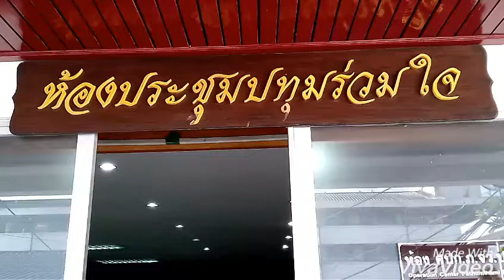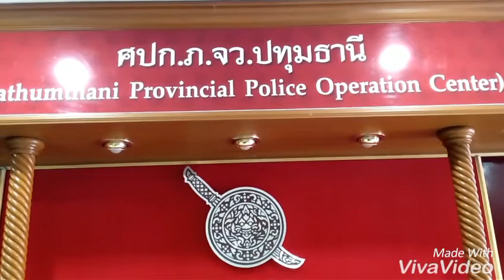ปทุมธานี รักษาการราชการแทนผู้บัญชาการตำรวจภูธรภาค 1 ได้มาตรวจเยี่ยม การติดตามผลการปฏิบัติงานตามนโยบา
ปทุมธานี รักษาการราชการแทนผู้บัญชาการตำรวจภูธรภาค 1 ได้มาตรวจเยี่ยม การติดตามผลการปฏิบัติงานตามนโยบายภาค 1  ณ  ตำรวจภูธรจังหวัดปทุมธานี วันที่ 16 ตุลาคม พ.ศ 2560 เมื่อเวลา 08.30 น.รักษาราชการแทนผู้บัญชาการตำรวจภูธรภาค 1 พร้อมคณะ ได้มาตรวจเยี่ยมติดตามผลการปฏิบัติราชการตามนโยบายตำรวจภูธรภาค 1 โดยมีพลตำรวจตรีสุรพงษ์ ถนอมจิตรรักษาราชการแทน ผู้บังคับการตำรวจภูธร ปทุมธานี รอง ผู้บังคับการตำรวจภูธรจังหวัดปทุมธานี ผู้กำกับการสถานีตำรวจภูธรทุกสถานี เจ้าหน้าที่ตำรวจตำรวจภูธรปทุมธานี ให้การต้อนรับก่อนวาระการประชุม นายพัฒนา กันอำพล ประธาน กต.ตร. สถานีตำรวจภูธรสามโคก และ กต.ตร.จังหวัดปทุมธานี ได้มอบพระพุทธรูป ให้กับพลตำรวจโท สุวัฒน์ แจ้งยอดสุข รักษาราชการแทนผู้บัญชาการตำรวจภูธรภาค 1 ที่ได้มาตรวจเยี่ยม เพื่อไว้เป็นที่ระลึก จากนั้นพลตำรวจโท สุวัฒน์ แจ้งยอดสุขได้มอบ เกียรติบัตรให้กับนายสุวิทย์ ไหมทอง เจ้าหน้าที่รักษาความปลอดภัย ธนาคารไทยพาณิชย์สาขาสามโคก ที่สามารถ สกัดคนร้ายที่จะเข้ามาชิงทรัพย์ในธนาคารฯ เหตุเกิดเมื่อวันที่ 12 ตุลาคมที่ผ่านมา เพื่อเป็นขวัญและกำลังใจ ให้ เจ้าหน้าที่รักษาความปลอดภัยจึงได้มอบเกียรติบัตร ให้กับ รปภ. ในครั้งนี้ จากนั้นได้เข้า ท่านได้กล่าวชื่นชม รปภ.และให้เป็น รปภ.ต้นแบบ และขอให้รักษาความดีตรงนี้ไว้ท่านได้กล่าวทิ้งท้ายไว้  และก่อนเข้าวาระการประชุม พลตำรวจตรีสุรพงษ์ ถนอมจิตร รักษาการแทน ผู้บังคับการตำรวจภูธรปทุมธานี ได้กล่าวต้อนรับ พลตำรวจโทสุวัฒน์ แจ้งยอดสุข พร้อมคณะ จากนั้นเข้าวาระการประชุมวาระที่ 1 ประธานแจ้งให้ที่ประชุมทราบ
 วาระระเบียบวาระที่ 2 บรรยายสรุปของ ตำรวจภูธรจังหวัดปทุมธานี 1. ข้อมูลสภาพทั่วไป 2. การปฏิบัติหน้าที่ตามลักษณะงานที่มอบหมาย 2.1 งานบริหาร( โดย พันตำรวจเอก ประวิทย์ ต้นสมบูรณ์ รองผู้บังคับการตำรวจภูธรปทุมธานี กล่าว)  -โครงการก่อสร้าง งบประมาณปี 2561 และปี 2562- เรื่องร้องเรียน / วินัย -การเฝ้าระวังตรวจสอบและคัดกรองข้อมูลข่าวสารและการปฏิบัติการป้องกันปราบปรามการกระทำความผิดทางอินเตอร์เน็ต 2.2 งานป้องกันปราบปราม ( โดย พันตำรวจเอกจิรเดชน์ เหมจินดารองผู้บังคับการตำรวจภูธรปทุมธานีกล่าว) -การป้องกัน ปราบปรามและลดระดับอาชญากรรม -นักเรียนตีกันการแข่งขันรถในทางสาธารณะ
 2.3 งานสืบสวน (โดยพันตำรวจเอกอภิชาติ วรรณภักดิ์ รองผู้บังคับการตำรวจภูธรปทุมธานีกล่าว)
-ผลการปฏิบัติราชการของงานศูนย์อำนวยการป้องกันและปราบปรามยาเสพติด -ผลการปฏิบัติราชการของงานปราบปรามและละเมิดทรัพย์สินทางปัญญา -ผลการจับกุมการกระทำผิดของผู้มีอิทธิพลทั้ง (16 ฐานความผิด)- เงินกู้นอกระบบ -ผลการจับกุมตามหมายจับค้างเก่า ปีงบประมาณ 2560 -การค้ามนุษย์ การค้าประเวณีเด็กเยาวชน -การใช้เทคโนโลยีเพิ่มประสิทธิภาพในการทํางาน 2.4 งานความมั่นคง (โดยพันตำรวจเอกวัฒนา วงศ์จันทร์ รองผู้บังคับการตำรวจภูธรปทุมธานีกล่าว) -รักษาความมั่นคงและความเรียบร้อย
2.5 งานกฎหมายสอบสวน (โดยพันตำรวจเอกวารินทร์ ทองตรา รองผู้บังคับการตำรวจภูธรปทุมธานีกล่าว)
 2.6 งานกิจกรรมงานกิจการพิเศษและงานจราจรโดย (พันตำรวจเอกสมศักดิ์ ตระการไพโรจน์ รองผู้บังคับการตำรวจภูธรปทุมธากล่าว) -การพิทักษ์ป้องกัน และเทิดพระเกียรติเพื่อความจงรักภักดีต่อสถาบันพระมหากษัตริย์- การบริหารงานจราจร -การดำเนินการตามแผนจิตอาสาเฉพาะกิจ
 2.7 การปฏิบัติตามนโยบายของรัฐบาลตำรวจแห่งชาติและภาค 1 (โดยพันตำรวจเอกอรรถพร สุริยเลิศ ผู้กำกับฝ่ายอำนวยการกล่าว) -แผนระดมกวาดล้างอาชญากรรมการยกระดับการบริการประชาชนของสถานี
 2.8 ผู้กำกับการสถานี บรรยายสรุป สภาพทั่วไปที่น่าสนใจพร้อมปัญหาอุปสรรคขัดแย้งในการปฏิบัติงาน ระเบียบวาระที่ 3 พลตำรวจโทสุวัฒน์ แจ้งยอดสุข รักษาราชการแทนผู้บัญชาการตำรวจภูธรภาค 1 มอบนโยบายและข้อเสนอแนะในการปฏิบัติราชการตามแนวนโยบายภาค 1 แก่ข้าราชการตำรวจในสังกัด ตำรวจภูธรจังหวัดปทุมธานีและวาระที่ 4 เรื่องอื่นๆถ้ามี หลังจากเสร็จสิ้นการประชุม รักษาราชการแทนผู้บัญชาการตำรวจภูธรภาค 1 ได้ถ่ายรูปเพื่อเป็นเกียรติในการ ตรวจเยี่ยม การติดตามผลการปฏิบัติราชการตามนโยบายตำรวจภาค 1 เป็นการสิ้นการประชุมในครั้งนี้